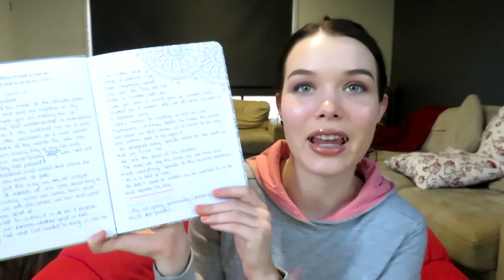KNOWING YOUR WORTH IN GOD'S EYES | PURPOSE DRIVEN LIFE | WEEK 2